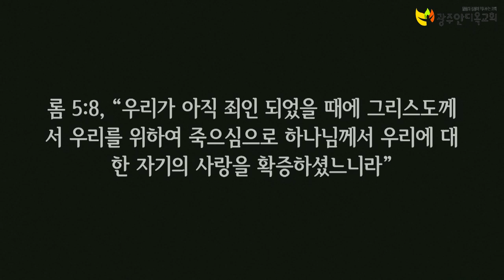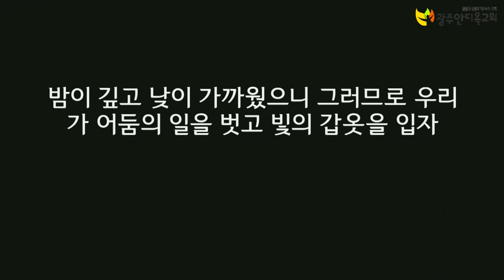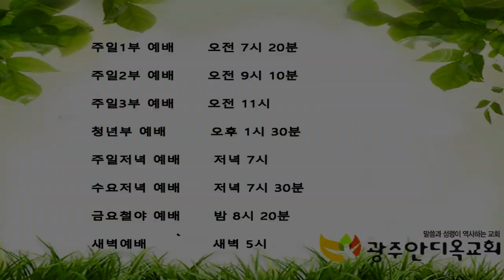사랑과 빛의 갑옷 - 박 영 우 목사 (20191027 광주안디옥교회 주일저녁예배)